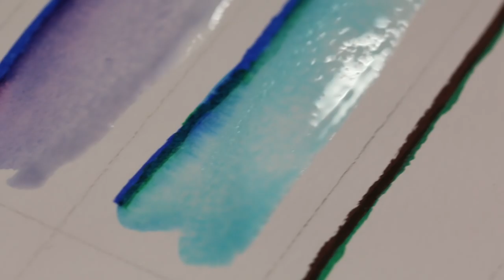coming soon!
where you can get the supplies:
- Scrapbook Centrale in D.D.O., Canada

ADDRESS:
Créations CeeCee
54 Cité-des-Jeunes
Suite 102B-347
Vaudreuil-Dorion, QC
J7V 9L5